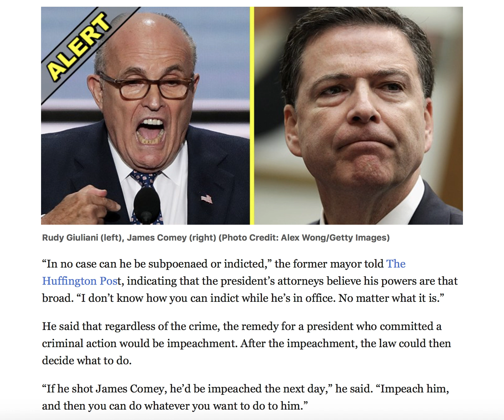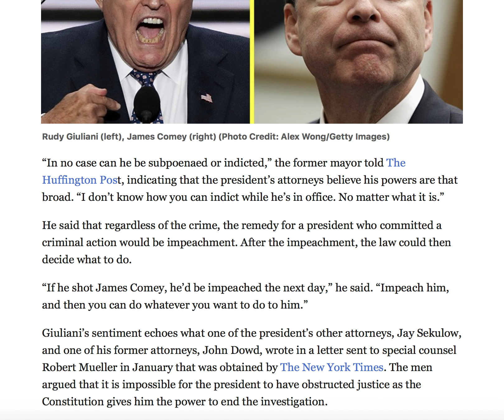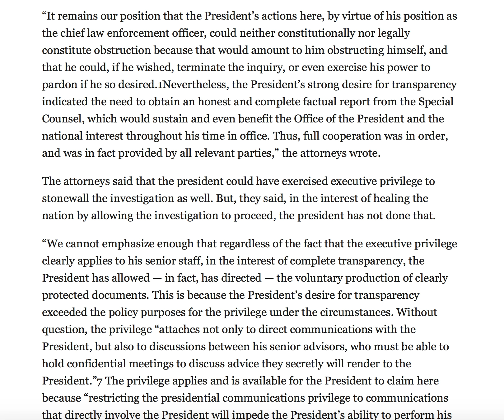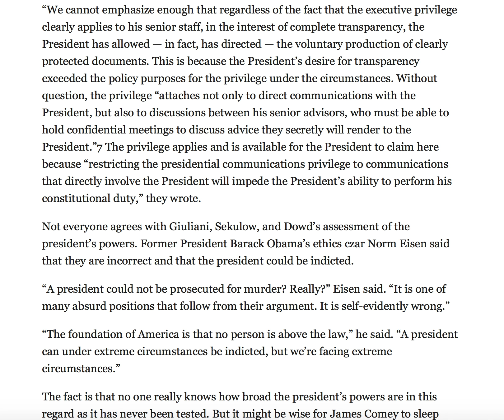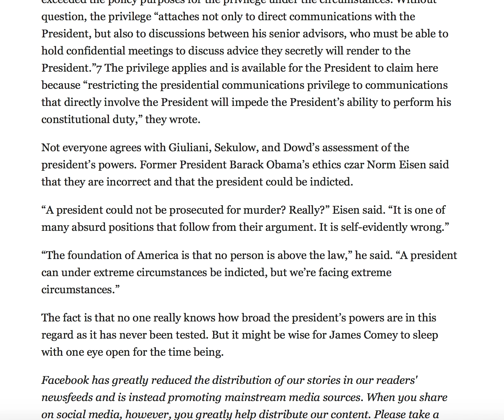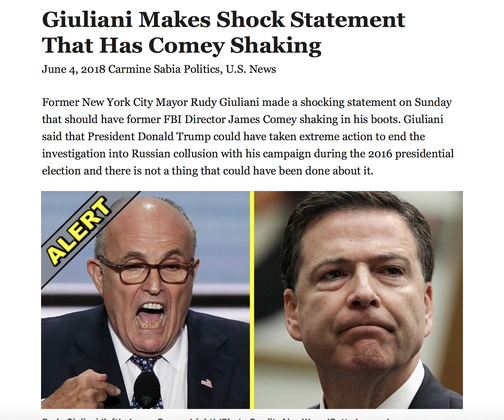GIULIANI MAKES SHOCK STATEMENT THAT HAS COMEY SHAKING!